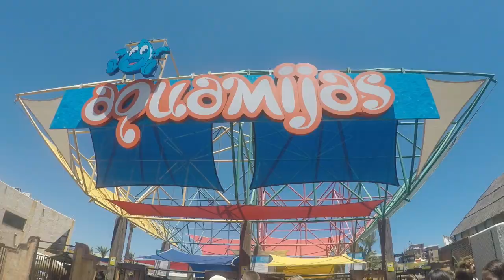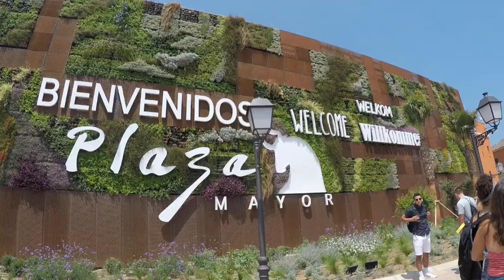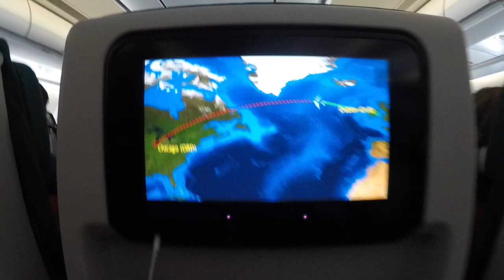Spain 2019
Lawrence North High School Immersion Spain Trip 2019